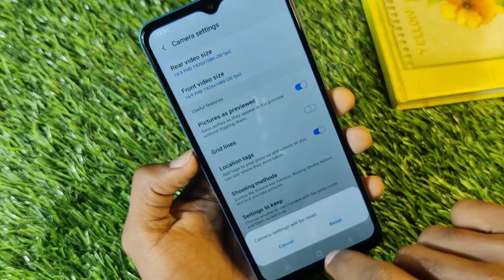Samsung Galaxy A03 Camera Settings , Samsung Galaxy A03 Camera Features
Samsung Galaxy A03 Camera Settings , Samsung Galaxy A03 Camera Features Hello Friends Kaise Ho Aap Log Aaj Ki Is Video Main Humne Apko Bataya Hai Usko Aap Dekho Or Sikho

Call setting
Samsung Galaxy A03 Contact setting